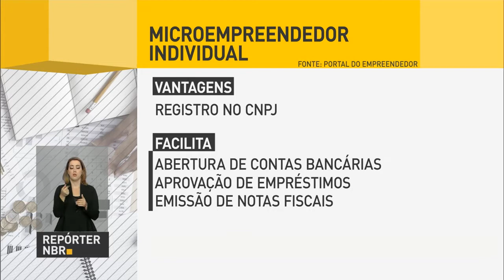Evento em São Paulo reúne artesãos de todo o país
REPÓRTER NBR - 20.10.16: O Serviço Brasileiro de Apoio às Micro e Pequenas Empresas (Sebrae) organiza, entre os dias 20 e 23 de outubro, a Feira Brasil Original 2016. Evento reúne artesãos de todo o país, que comercializam cerca de 10 mil peças diferentes.